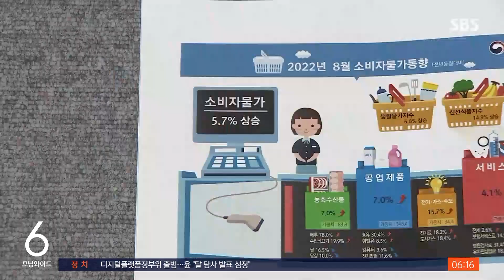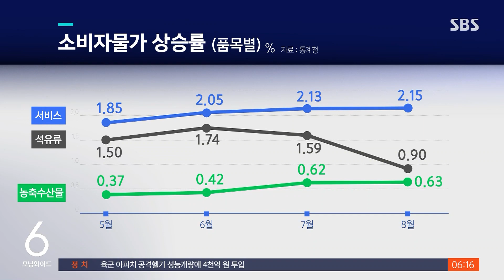물가 상승세 일단 주춤…"기름값 빼면 여전히 고공행진" / SBS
올해 들어 오르기만 했던 물가가 지난달 처음으로 꺾였습니다. 하지만 농산물을 비롯한 먹거리와 외식 값은 여전히 고공행진을 이어가고 있고, 추석 이후에 또 물가가 들썩일 수 있다는 전망도 나옵니다.
이 소식은 김정우 기자입니다.